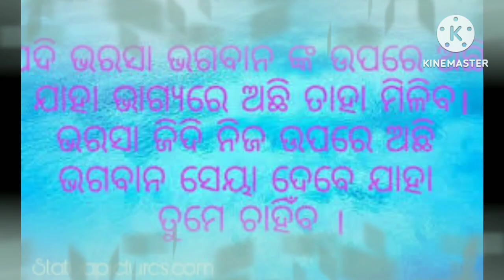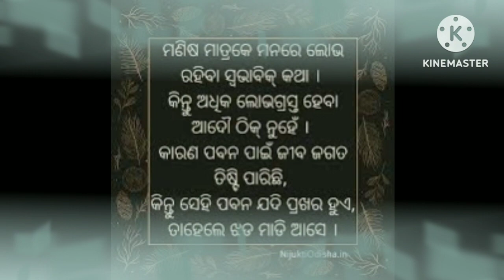ସବୁଠାରୁ ଶେଷ୍ଟ ଦାନ //odia sadhubani//ajira anuchinta//badalkumar//motivinational speech part11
sadhu bani//odia prabchan//odia bhajan